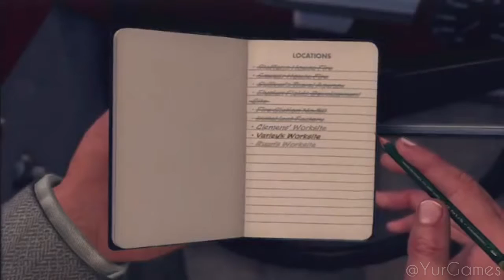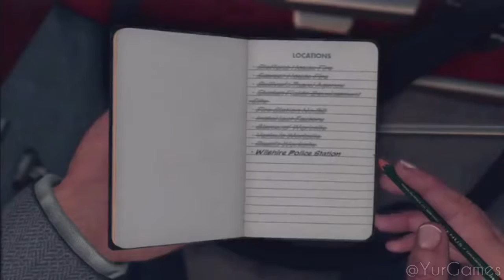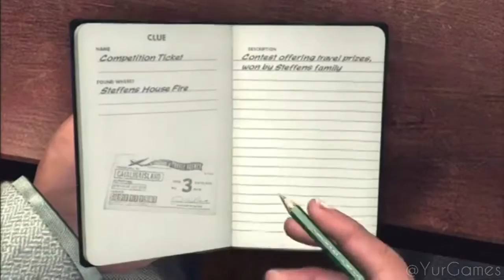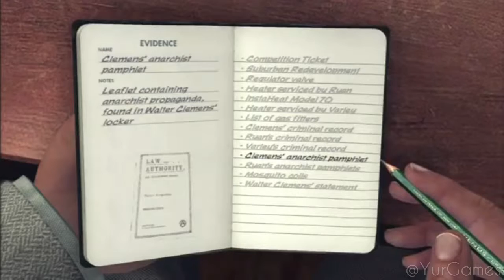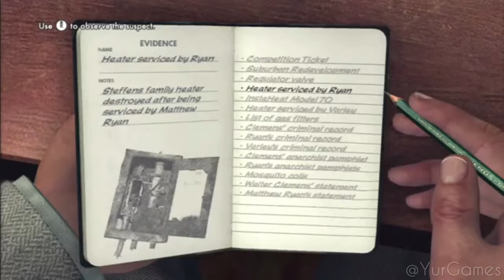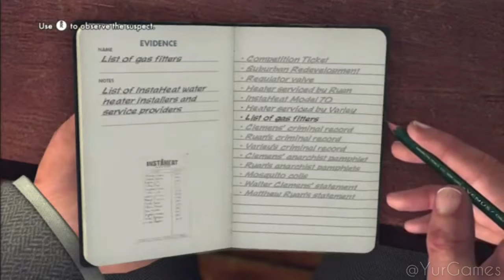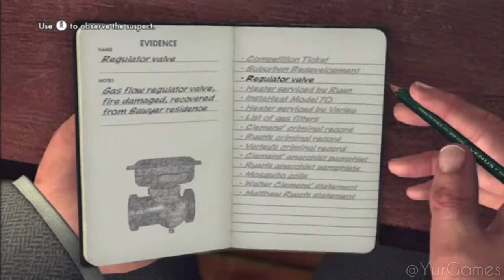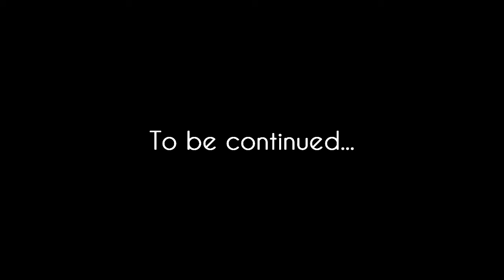L.A. Noire - Episode 42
Det. Frank Drebin: Mr. Burton, we have men combing the entire lakefront area. If your daughter is close, we'll find her.
Warner: The lakefront? My God, do you know how big that area is? My daughter's a needle in a haystack!
Det. Frank Drebin: That's not true. I've seen a picture of her, she's very attractive.
Capt. Ed Hocken: Maybe a little thin...